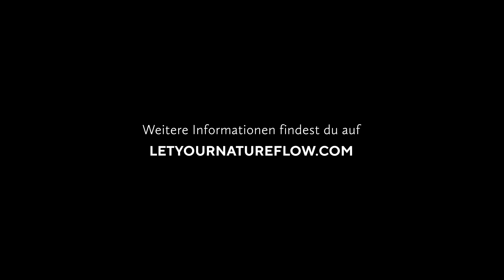Visilab | Karün - Hey You - DE - Horizontal